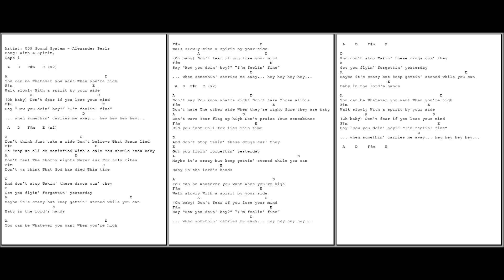0655 - With a Spirit - 009 Sound System